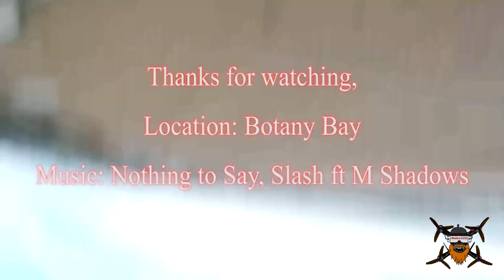My First flight on a beach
Not been out in the last few weeks due to my disability kicking my ass and has been giving me a rough time. I was able to get out today with the help of Slim-Jim FPV, he wanted to take me somewhere i hadn't flown before and be different than just a field, so Off to Botany Bay we went.

It isn't anything impressive but i was more worried and fearful than i expected for my first time, the fear of getting the drone wet or lost on an outcrop lol. all i care about is i felt like i've learnt something and when i get to go back i know i can do better, I'm going to hurt tomorrow so good thing i don't have any plans lol